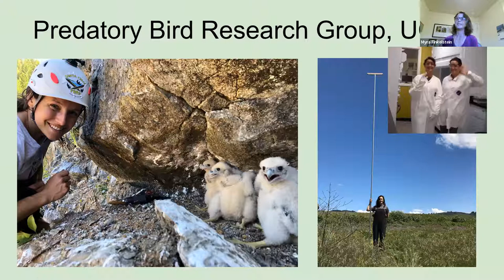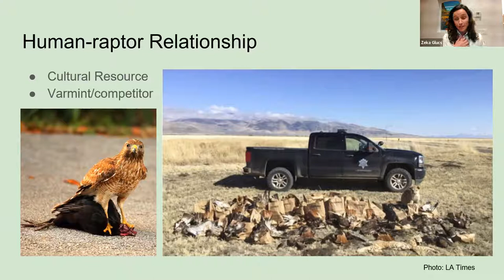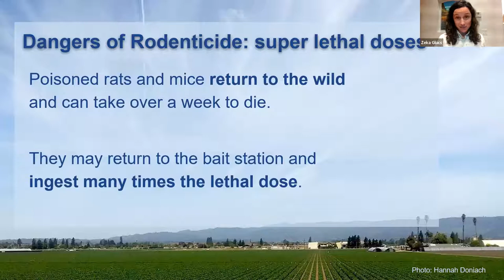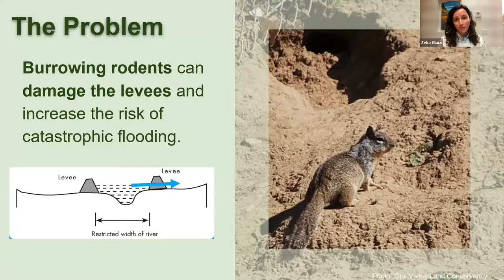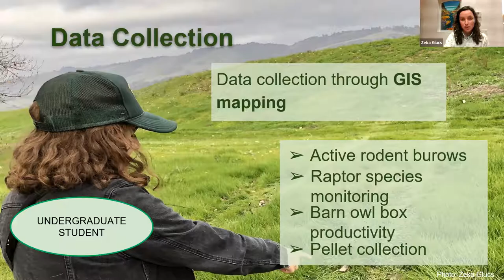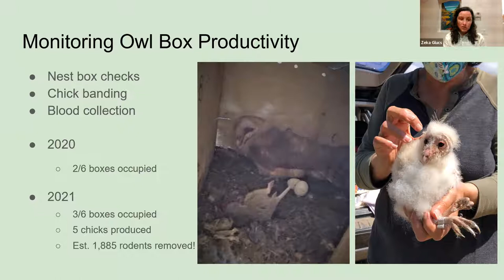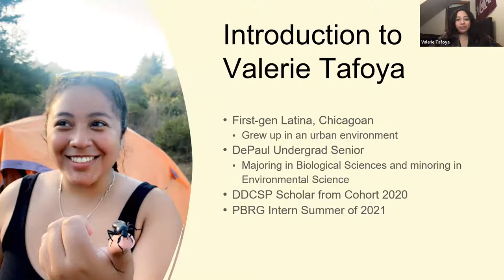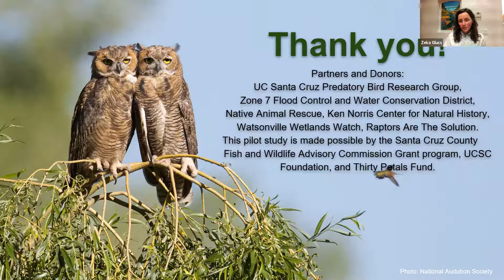University Forum: Owls and Hawks as Rodent Control: A pilot study on the Pajaro River Levee System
The Predatory Bird Research Group (PBRG) at UC Santa Cruz—best known for its legendary work in restoring the peregrine falcon to the wild—is working on a project using native hawks and owls to reduce damage to an earthen levee system. Heavily burrowing rodents are causing damage to the levee and increasing the risk of catastrophic flooding. PBRG’s Director, Zeka Gluc, will discuss how encouraging raptors to hunt rodents on the levee can decrease damage and reduce the use of chemical pest management. Learn more about our local predatory bird species, the innovative project and how it may benefit nearby agriculturalists and neighborhoods at this fascinating event with special guest Valerie Tafoya, a senior at DePaul University and Doris Duke Scholar, and moderated by Professor Myra Finkelstein.